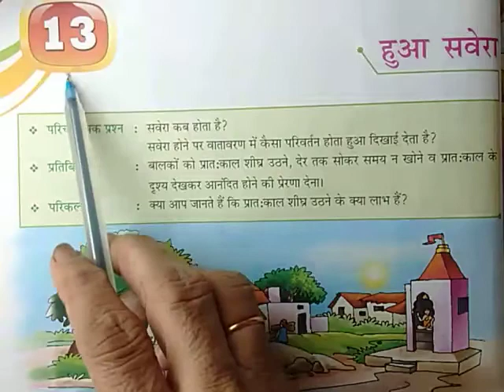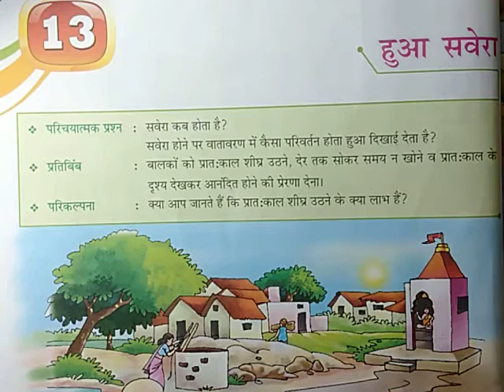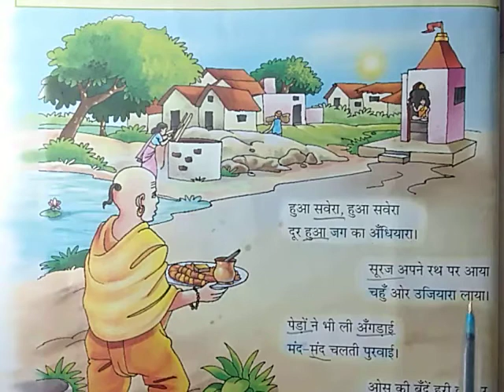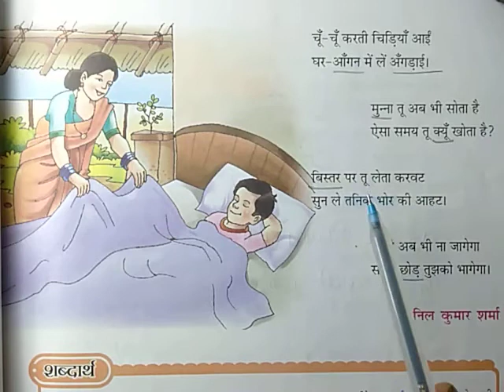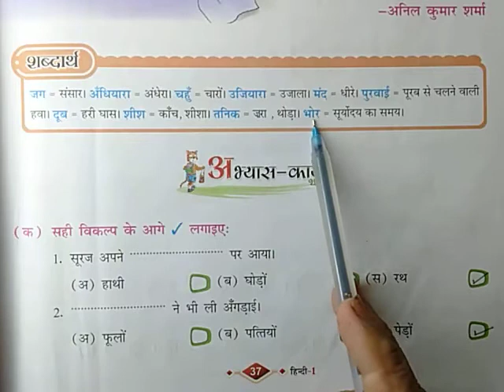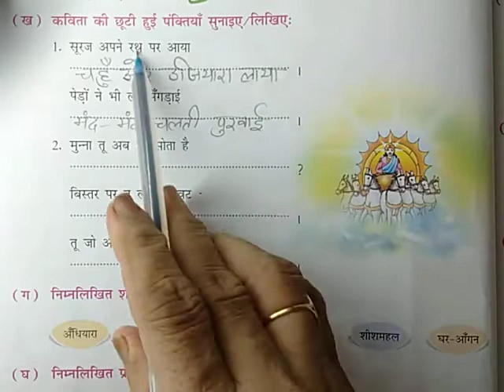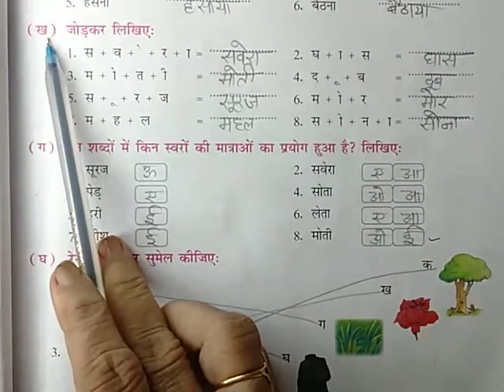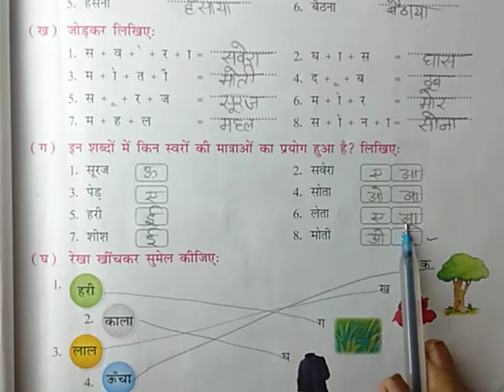CLASS:-1 HINDI CH:-13